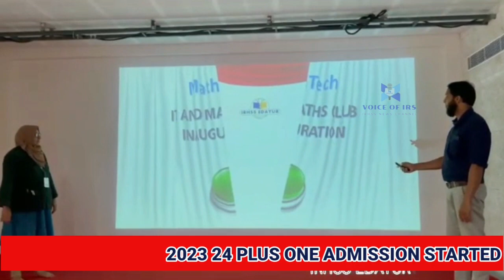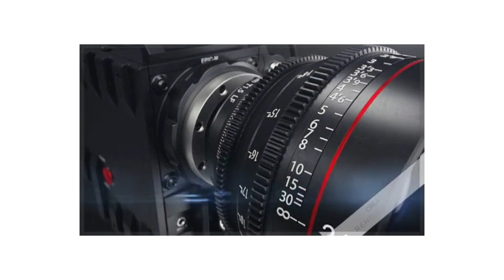VOICE OF IRS 2023-24